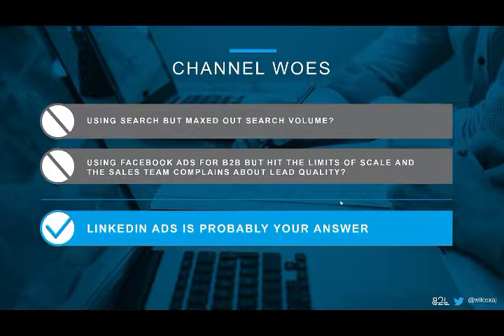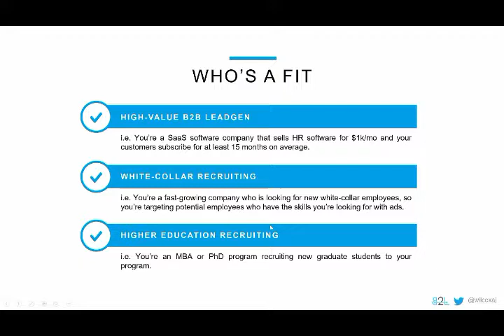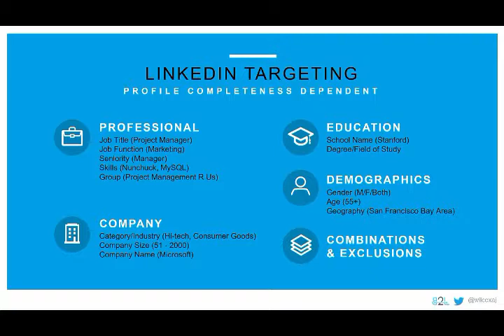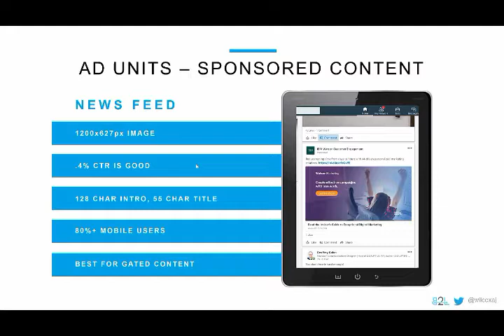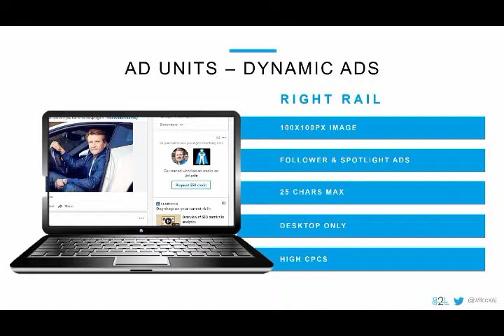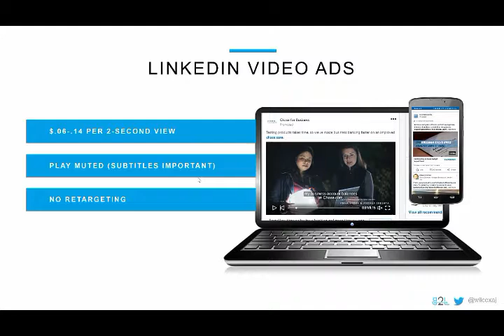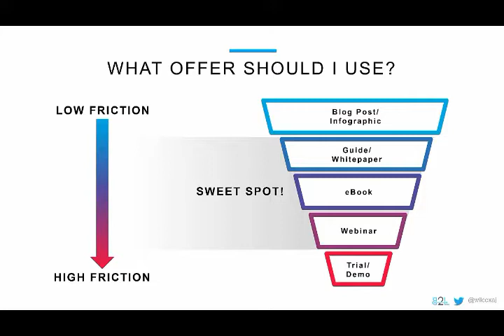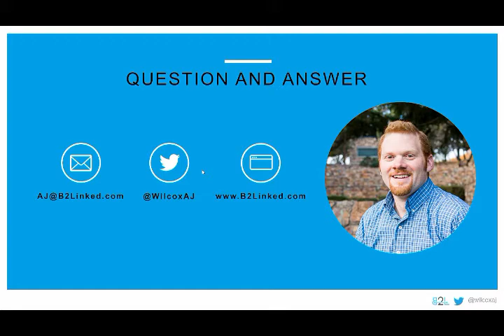AJ Wilcox in LinkedIn Summit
AJ Wilcox is a LinkedIn Ads pro who founded B2Linked.com, a LinkedIn Ads-specific ad agency, in 2014. As official LinkedIn partners, they manage among the world’s most sophisticated advertising accounts worldwide. He's a ginger & triathlete. He & his wife live in Utah, with their 4 kids, and his company car is a wicked-fast gokart.